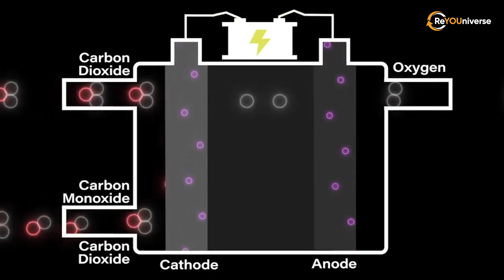Space Missions of 2021 | What Space Exploration Missions are Happening in 2021?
Timecode
00:00 Intro
00:39 Mars missions in 2021
01:29 NASA Perseverance Mars rover
03:26 Tianwen-1 Chinese outer space station
05:00 Hope, the United Arab Emirates' Mars mission
05:38 Other outer space missions of 2021
05:57 Boeing Starliner Mission
06:56 DART, NASA's project to redirect double asteroid
08:03 NASA's SLS Artemis-1 Moon mission
08:52 The first commercial launch of SpaceX spaceship

Sending Artemis-1 mission to the Moon to broaden human spaceflight horizons, landing a new Perseverance Mars rover on the Red planet, DART mission designed to protect the Earth from asteroid collision, Hope Emirates Mars Mission which studies Mars' atmosphere in all its layers on a global scale - this is just a small part of space missions which have just happened or are scheduled for 2021.